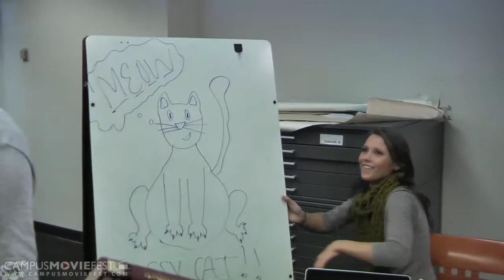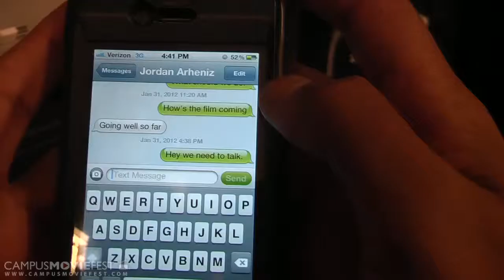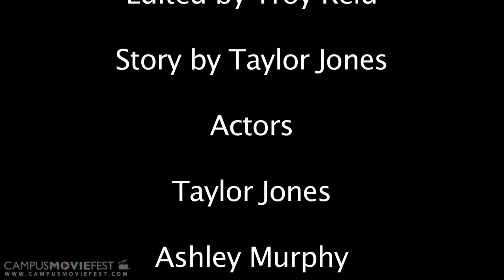Taylor Jones's Project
Two best friends  potential breakdown when one decides to move away to go to another college.

Created by Humatador at Georgia State University in 2012 as part of Campus MovieFest, the world's largest student film festival.

Taylor Jones's Project Cast & Crew :
Taylor Jones - Captain, Director, Actor, Producer, Writer
with
Troy Reid- Director, Cinematographer, Editor, Producer
Ashley Murphy- Actor, Producer